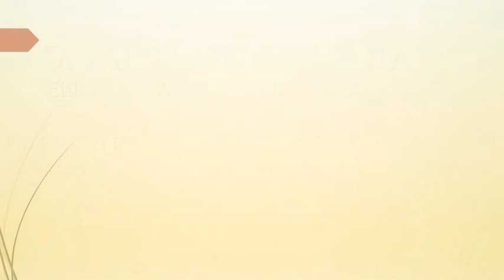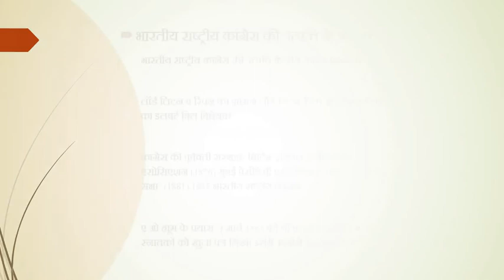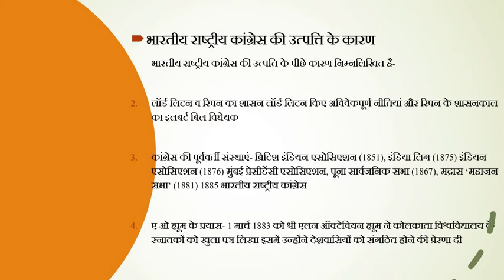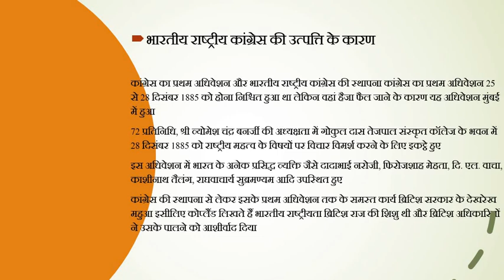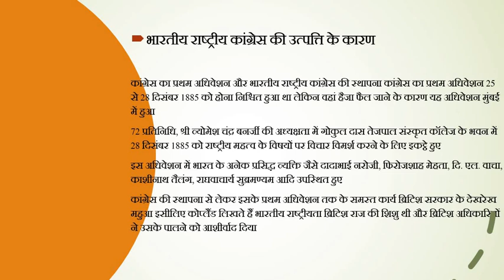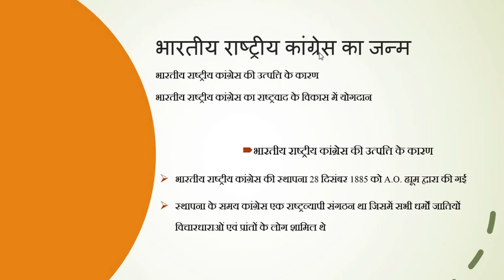भारतीय राष्ट्रीय कांग्रेस की उत्पत्ति के कारण राष्ट्रवाद के विकास में योगदान lect 3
BA Part III Paper VIII Political Science hons भारतीय राष्ट्रीय कांग्रेस का जन्म, भारतीय राष्ट्रीय कांग्रेस की उत्पत्ति के कारण भारतीय राष्ट्रीय कांग्रेस का राष्ट्रवाद के विकास में योगदान